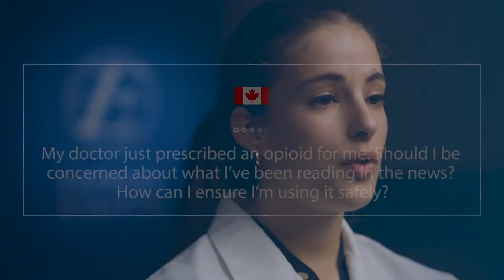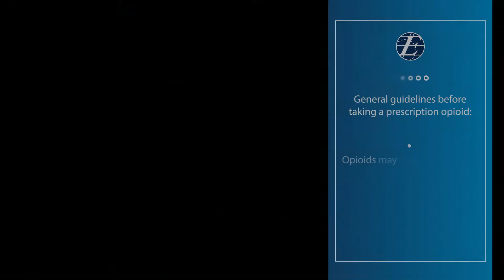Ask the Pharmacist Episode 26 Managing Opioid Medications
Ask the Pharmacist – Managing opioid medications
Hi. I’m Farah Belayadi, your Express Scripts Canada pharmacist. Welcome to Ask the Pharmacist.
Here is today’s question:
My doctor just prescribed an opioid for me. Should I be concerned about what I've been reading in the news? How can I ensure I'm using it safely?
Answer:
This is a great question. If you are taking opioids or talking with your doctor about this treatment option, now is the time to plan for the safe use of these medications. Planning can mean the difference between successful treatment and serious risks for you or your loved ones.
It’s important to remember that prescription opioids used for pain relief are generally safe when taken for a short time and used as prescribed by a doctor. Patients need to know the facts about opioids so they can get the benefit of these medications while understanding and managing the risks.
It’s important that you work closely with your doctor to make sure you know how to manage this medication. As you and your doctor discuss your treatment, ask their help to create a plan to manage your pain.
Here are some general guidelines that you might want to consider before you start taking a prescription opioid:
- Ask that you be prescribed the lowest dose possible for the shortest period of time possible.
o In most cases acute pain is not usually severe enough to require opioids for more than three days.
- Ask your doctor how you can reduce the risk of potential side effects from your opioid treatment.
o Take your medication as prescribed by your doctor. If you are still feeling pain and don’t feel like the medication is helping, call your doctor – do not take an extra dose.
o Keep in mind that opioids may cause drowsiness: avoid driving or doing any activity that requires vigilance after taking a dose.
- Establish realistic treatment goals. Your doctor should help you determine what to expect from the treatment in terms of pain relief and help palliate to any gap in order to help you feel better and get back to your everyday life.
- Talk to your pharmacist because they are an essential part of your health care team.
o Your pharmacist is an expert in helping patients with medication information, so it is important that you tell them about all of the medications you are taking so that they can help you avoid possible interactions. If you are a patient of the Express Scripts Canada Pharmacy, we can review your entire medication profile with you from the comfort of your own home and with complete privacy.
- Most importantly – watch for signs of trouble.
o Opioids can affect behavior. If you feel like your thinking or your judgment might be altered, or your loved ones have concerns about your consumption, consult your doctor or pharmacist as they can help modify or taper off your medications.

o Be on the lookout for signs of opioid abuse. These signs could include taking more than the prescribed dose of medication, taking pain medication “just in case” when you know you’re not in any pain, or borrowing medication from other people, or using medication prescribed for someone else.

o Discard immediately any unused opioids by bringing them to the pharmacy, where they can be safely destroyed. This will avoid misuse by family members or visitors.
Remember, opioids can be very successful treatment options to help manage pain, but they can also be dangerous if you don’t take them as prescribed and plan for their safe use. A plan can help you or your loved ones recover from pain and return to happy and healthy lives.
Until next time, this has been Ask the Pharmacist.